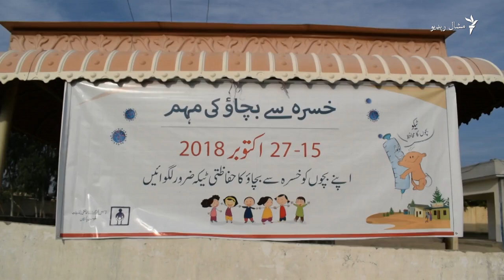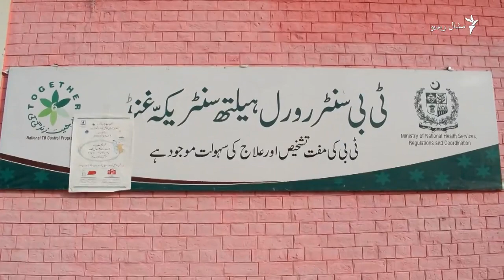مومندو کې ماشومانو ته د شري ټیکې ورکول کېږي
د مومندو په ګډون په ټول هېواد کې ماشومانو ته د شري ناروغۍ ضد ټیکو لګولو درې ورځنی مهم نن چارشنبه پیل شو. د چارواکیو په وینا په ټوله پخوانۍ فاټا کې به نهه لاکه درې سوه څلوېښت ماشومانو ته ټیکې لګول کېږي.